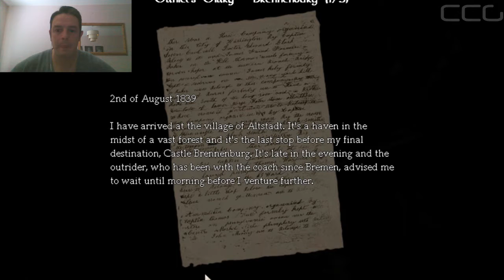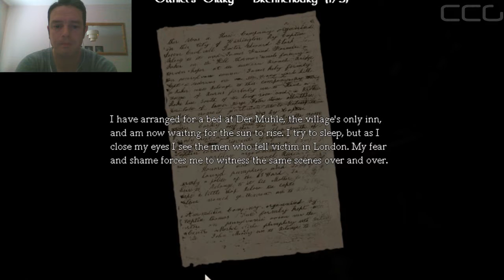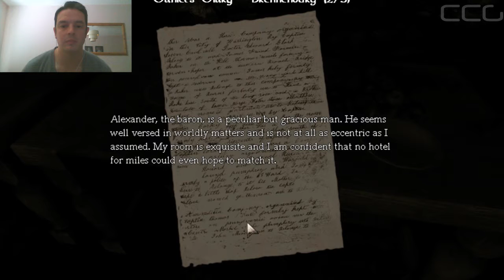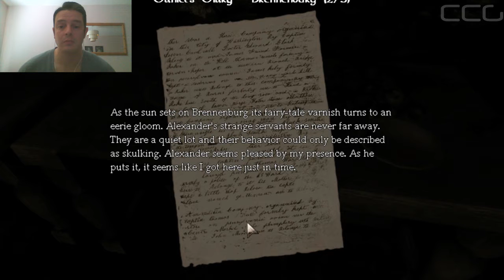Amnesia: The Dark Descent - Part 10 - Let's Play Walkthrough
"amnesia the dark descent" "amnesia the dark descent walkthrough" "amnesia the dark descent face cam" "amnesia the dark descent gameplay"